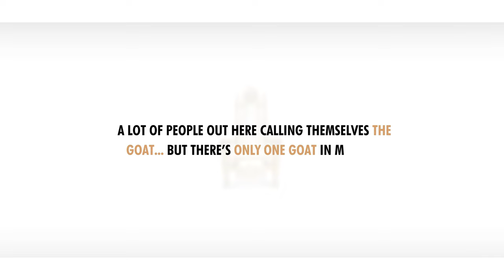K'nek - The GOAT feat. Ocho Sneak (Official Music Video)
“The GOAT” is a song inspired by conversations we all normally have when comparing the best athletes for any particular sport. Whether it’s Michael Jordan being the “G.O.A.T” of basketball or Serena Williams being the “G.O.A.T” of tennis, we all admire and praise these amazing people. But in the bigger scope of things, only God Almighty is worth that level of praise. He truly is the only one worthy of the title, “Greatest of All-Time!”

Credits:
Filmed by: Teddy J @directorteddyj (Instagram)

Directed by: Teddy J @directorteddyj (Instagram)

Performed by: K'nek @WesTheTech (Instagram) and Ocho Sneak @OchoSneak (Instagram)